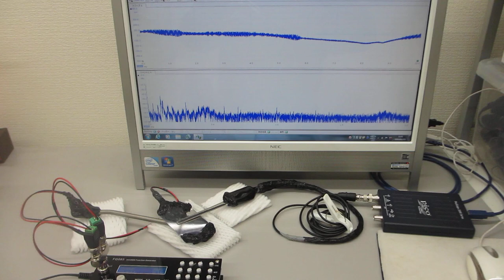動画：超音波プローブの伝搬特性を確認している様子（超音波システム研究所）